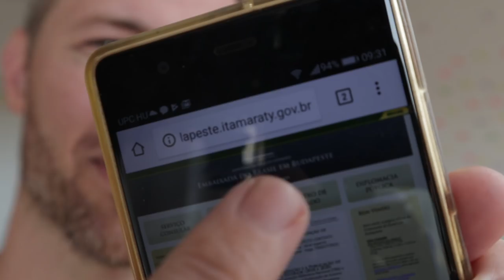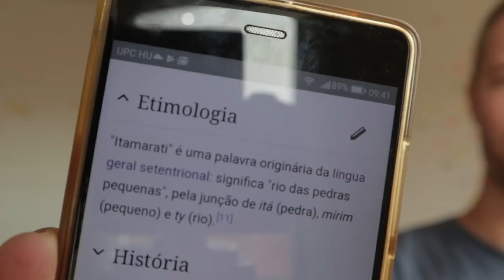Brazilian CYBERTHREAT with the GOVERNMENT involved? | RbLc #070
You would probably never guess where an innocent visit to an embassy's website led me to. My little investigation ended at the building of the Brazilian Ministry of Foreign Affairs.